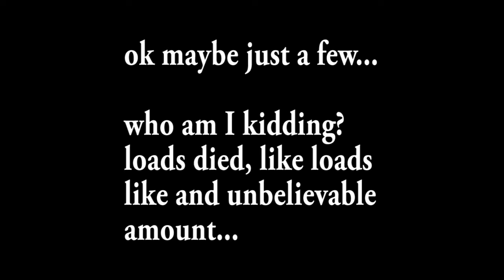GET ROCHELLE! | Left for Dead 2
The gang decide to play a few rounds of Left For Dead 2, with two of them playing zombies and 2 attempting to play the survivors in the versus gamemode. They all have a go at playing zombies and fail horribly. Neither team can do it!

Make sure that you stick around for more more Left For Dead May!

If you enjoyed the video, ensure to leave a like rating to support us. Also, tell us what our next special month should be!

Left dead for valve PC games gaming let's play commentary gameplay 2